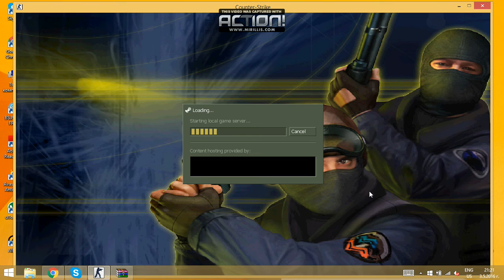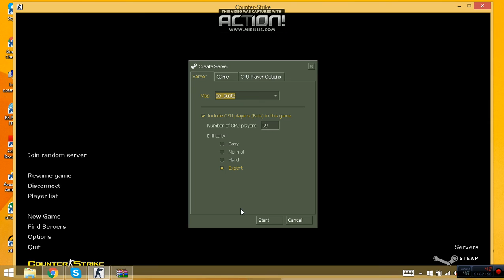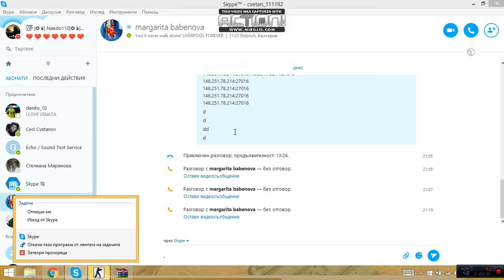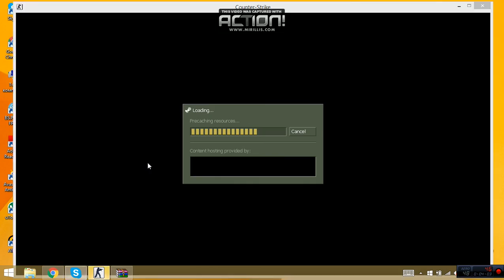AImBOt Monster Hack за CS 1.6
Skype:thenaedo110
Skype:denito_101
Abonirai se